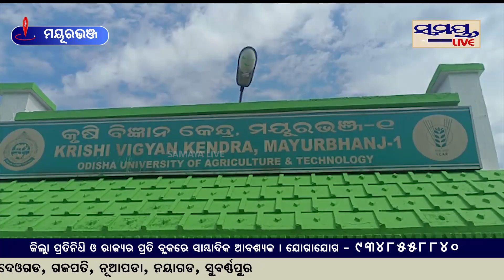ବିଲରେ ଧାନ ବୁଣିଲେ ଜିଲ୍ଲାପାଳ | Odia News Live Updates | Latest Odia News | Samayalive